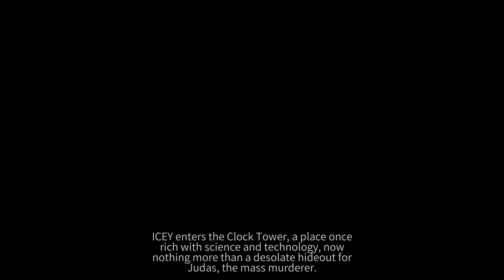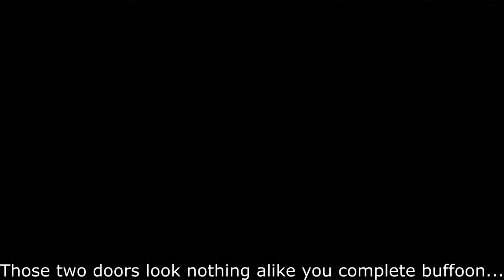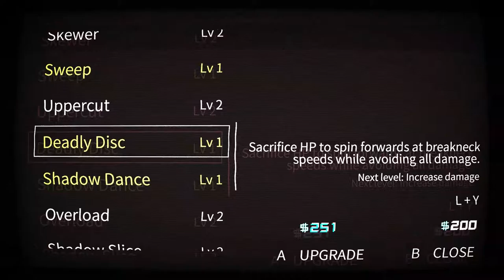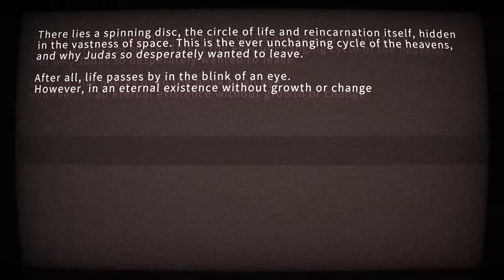Icey—Part 6: Climbing the Clock Tower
Alternate title: Heads Banging on the Wall.
In this episode we're gonna cover the clock tower, which includes some of the more annoying bosses and hordes. Am I ready for the final battle?

Actually no, I'm not.

Want to try Icey yourself? You can buy it for Switch, PS4, PC, and on Mobile.